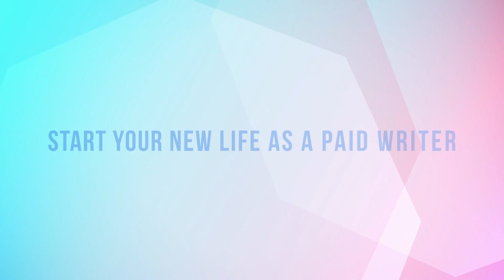MONDAY MOTIVATION FOR WRITERS [Episode 56: Setting Boundaries]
Are you taking time to take care of yourself? Are you surrounding yourself with a community that respects your boundaries and holds you accountable?

In today’s Monday Morning Jumpstart, AWAI Chief Success Officer, Ted Capshaw, and Director of Training, Jade Trueblood, talk about the importance of creating boundaries in order to take care of yourself.

By taking care of yourself and finding people who support, respect, and uphold your boundaries, you will become a better version of yourself.

Join us every Monday morning for a boost of writing motivation, plus tips and strategies to make sure you're staying on track and moving towards your goals all year.

Chapters:
0:00 Welcome Back to Monday Morning Jumpstart
0:52 Advice on Setting Boundaries When Starting Something New
1:25 Why You Are Not Creating Boundaries for Yourself
3:03 What Are You Doing for Yourself?
5:52 Taking Care of Yourself is Essential
6:38 You Can Become a Better Version of Yourself by Taking Better Care of Yourself
7:04 Are You Surrounded by People that Support You?
7:48 You Need People to Help Hold You Accountable
7:59 This Week’s Homework

AWAI: Teaching people from all walks of life how to get paid to write.